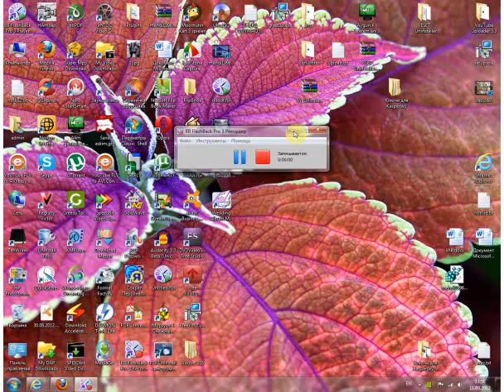Set filtr ...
urok